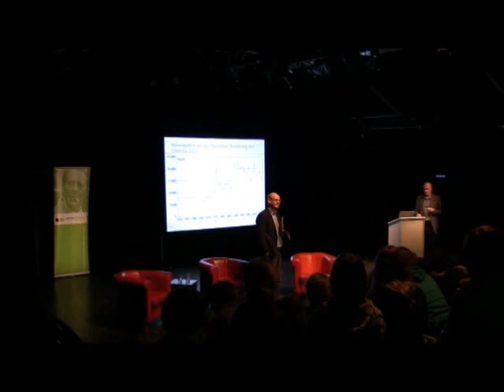Ulrich Riehm: Vortrag und Nachfragen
Die elfte Veranstaltung aus der offenen Vorlesungsreihe "Open-Up!" Politisch kommunizieren zwischen Talkshow, Tweet und Theater